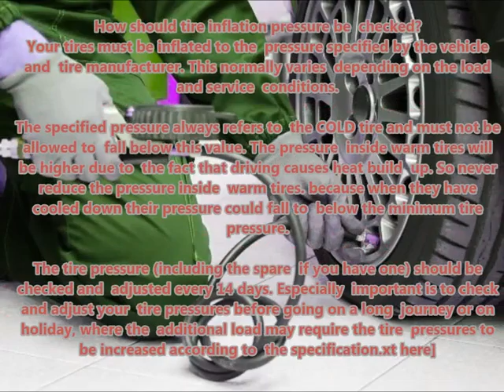NISSAN ALMERA N15 1998 06 2000 05 Recommended correct air tire pressure proper right inflate tires